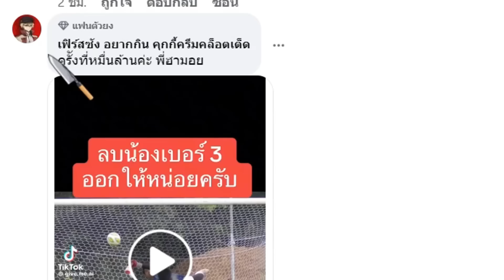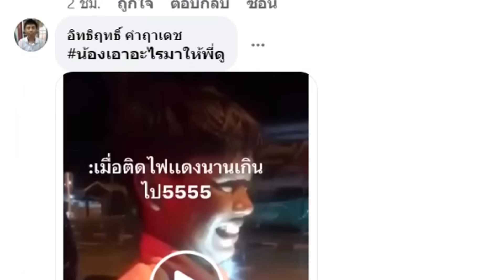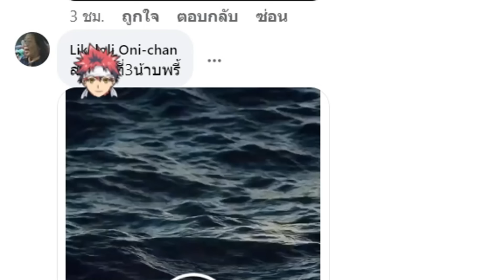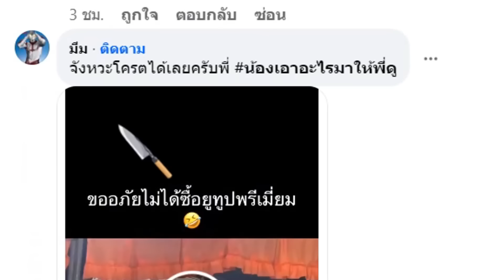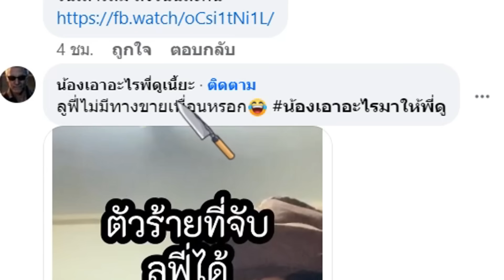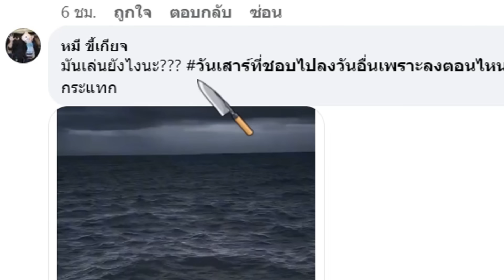เมื่อติดไฟแดงนานเกินไปเลยไม่มีอะไรทำ น้องเอาอะไรมาให้พี่ดู 6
ชีวาสพาไปดู เมื่อติดไฟแดงนานเกินไปเลยไม่มีอะไรทำ น้องเอาอะไรมาให้พี่ดู 6
แต๊งกิ้วที่มารับชมรับฟังนะครับ